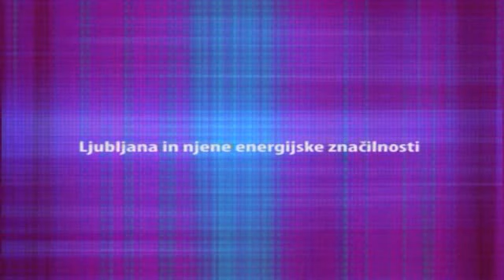Ljubljana in njene energijske značilnosti (delovno gradivo)